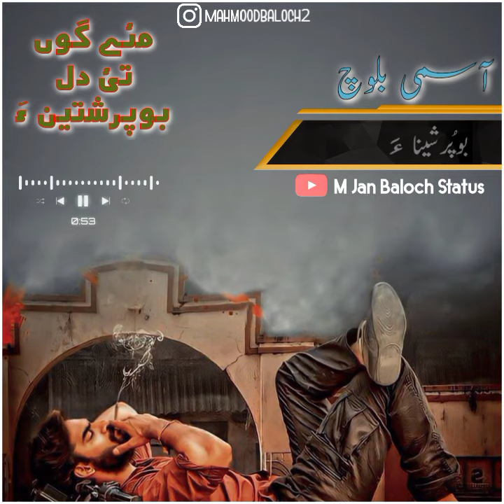Mn Doer Benashtena Ha(Asumi Baloch)New song Status